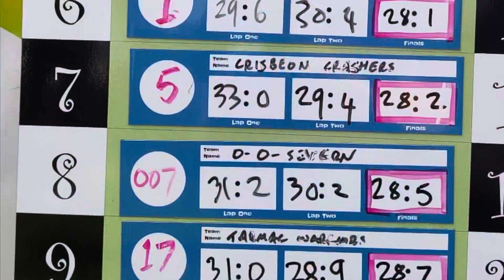Andy O’Brien comparing for Shrewsburys soap box race ‘ Krazy Races ‘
Andy O’B comparing and commentary for Shrewsbury quarry’s Krazy Races